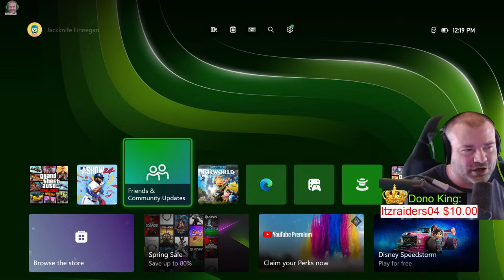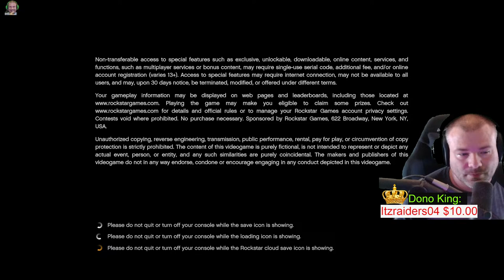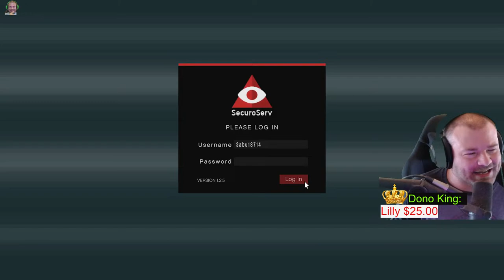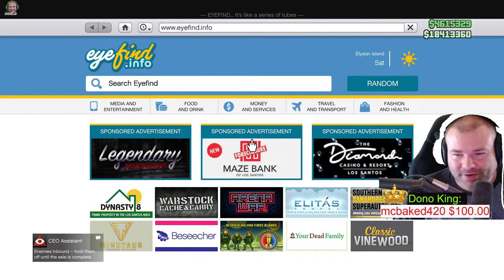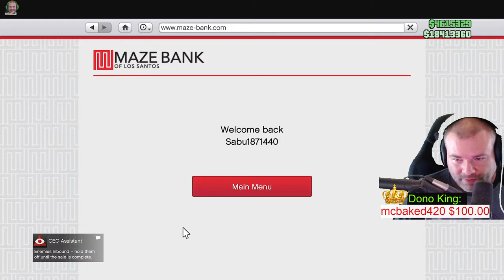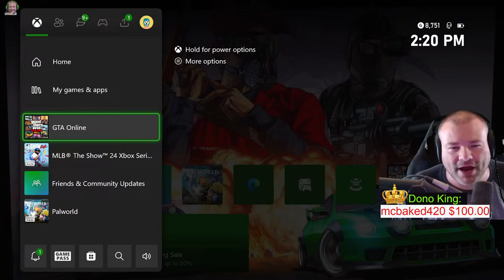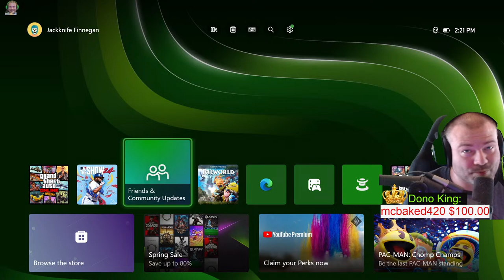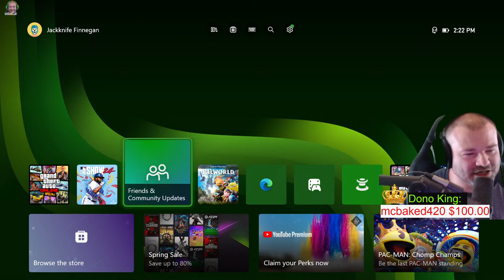GTA 5 ONLINE WEEKLY UPDATE! CRATES MONEY GRIND IS BACK!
GTA 5 ONLINE WEEKLY UPDATE! CRATES MONEY GRIND IS BACK!. Today in GTA 5 Online we are going to get a new Lucky Wheel Podium Car and a new Prize Ride car with Challenge.  The Weekly Update in GTA 5 Online brings new sales, discounts, and offers for the week. We will also find out what is Double, Triple or even Quadruple Money this week. So far this month of April in GTA Online has been alright for weekly updates and tonight is a major W week.

Jackknife Finnegan
8362 Tamarack Village Ste. 119